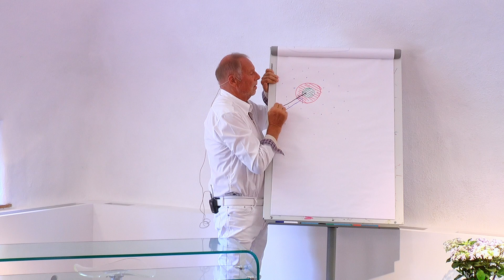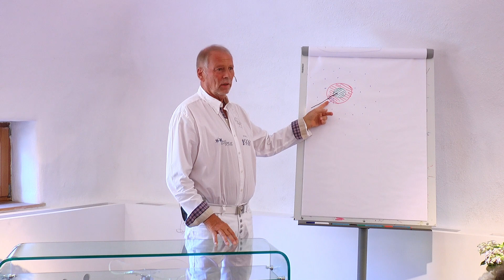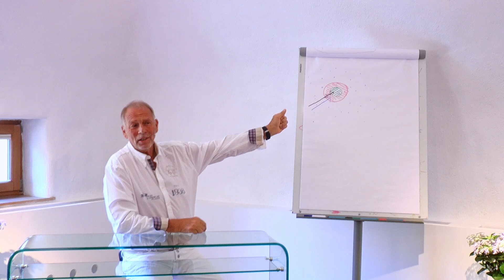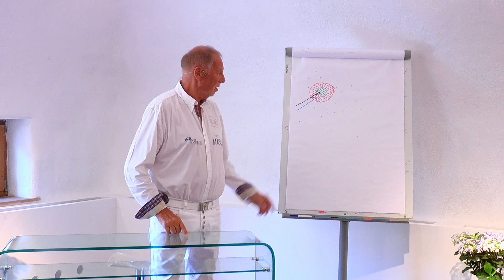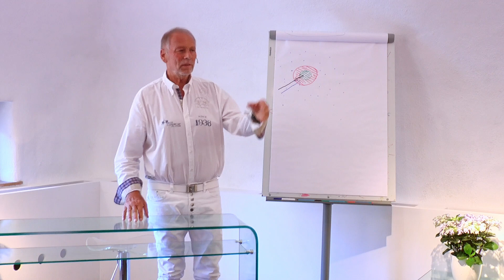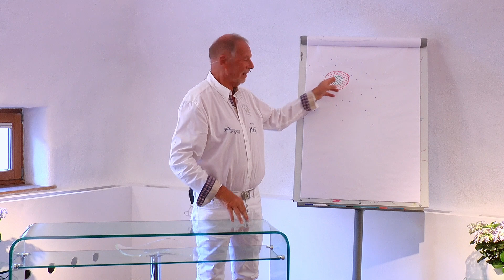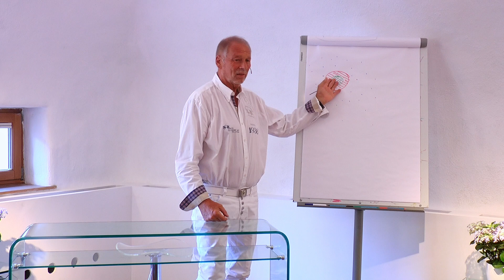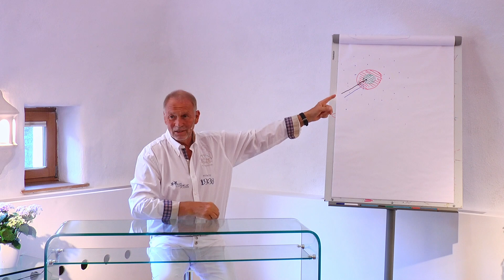Der direkte Weg nach Hause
Du bist das große Ganze, du bist dieser kristallklare Raum. In dem Moment, wo hier ein Partikelchen entsteht oder kreiert wird, ist die Aufmerksamkeit dort und der Raum verschwindet bis zu dem Punkt, wo du einsteigst in dieses Feld. In dem Moment ist der kristallklare Raum verschwunden. Der Beobachter hat sich nun mit diesem Partikelchen identifiziert. Wir betreten die Welt der Polarität. Hier bewegen wir uns immer von einem Pol zum anderen bis in alle Ewigkeit. Der Beobachter kreiert das, er geht mit der Kreation. Irgendwann macht uns das aber auch nicht mehr glücklich.
Wenn wir bemerken, dass nichts mehr im Leben wirklich gut funktioniert, bemerkt der Beobachter, dass er seine Aufmerksamkeit woanders hingeben muss, um in die Fülle zu kommen.
Am Punkt der tiefsten Nacht der Seele drehst du dann vielleicht um, es wird wieder hell und du suchst die Tür zurück, weil es dir wirklich reicht. Dann gibt es eine Umkehr. Wenn du jetzt aber Dinge machst, damit du nach Hause kommst, über die Spiritualität z.B., dann bist du auch auf dem Holzweg.
Wenn du aber aufhörst, Dinge zu machen, die dich aus dem Schlamassel herausführen sollen und einmal auf die Idee kommst, das zuzulassen, was dich gerade schmerzt, wenn du die Verletzbarkeit da sein lässt, sie in den Arm nimmst, dann bist du auf dem Heimweg. Das ist ein Aufwachen der beobachtenden Intelligenz und das geht langsam, Schritt für Schritt, bis die beobachtende Intelligenz wieder zu Hause ankommt. Der Weg nach Hause ist die Tür und die Tür ist das Jetzt.
Wie das Universum das macht, erfährst du im Video.

Bist du auf der Suche nach mehr Videos?
Schau in unserem Shop vorbei! Dort findest du sicherlich etwas, das zu dir passt.

Verpasse keine Videos mehr! Trage dich jetzt in unsere Liste ein und erhalte wertvolle persönliche Benachrichtigungen per Mail.